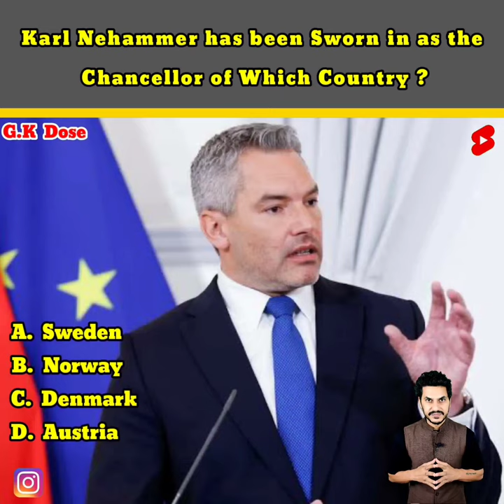Karl Nehammer is sworn as the Chancellor of which Country...?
24 December Current Affairs 2021 | Current Affairs Today | Daily Current Affairs | 24 December

Queries answered in the Video:

24 December current affairs
24 December current affairs 2021

defence exams (cds, nda, afcat, navy, airforce xy group, capf ac, navy, army, indian coast guard)
banking (po, clerk, sbi, ibps)